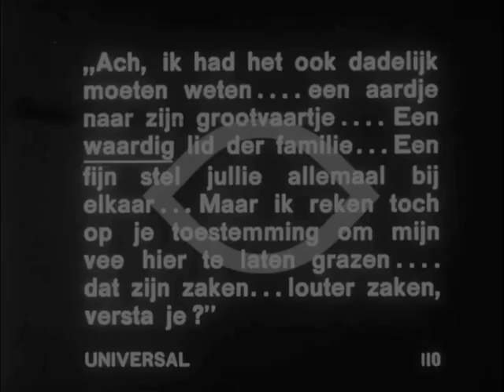Man to Man 1922 - Harry Carey, Lillian Rich, Charles Le Moyne, Harold Goodwin (Stuart Paton) ⚡Rare⚡